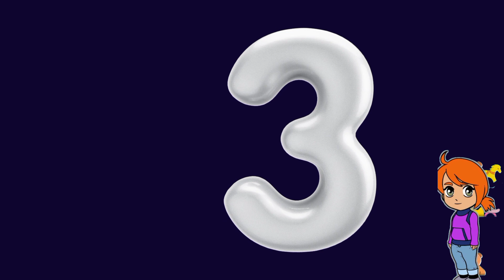counting 1 to 20.1 counting to 20. learning counting for kids. 123 numbers .one two three part152